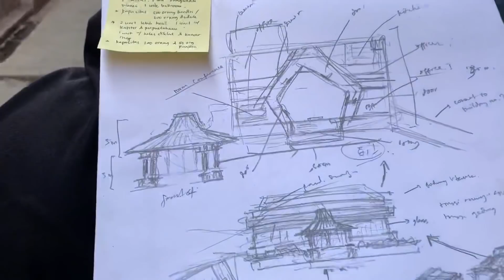SORE CERIA DI RUMAH RICKY PEPENG ‼️MENGGAMBAR MASA DEPAN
IG Fikri